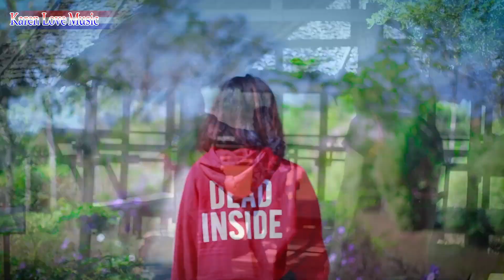Karen Song Thai Sa Na Hit Ya Mint Ta Na Hit Pwer : Naw Bai Wah [ Officail MV ]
Thai Sa Na Hit Ya Mint Ta Na Hit Pwer : Naw Bai Wah